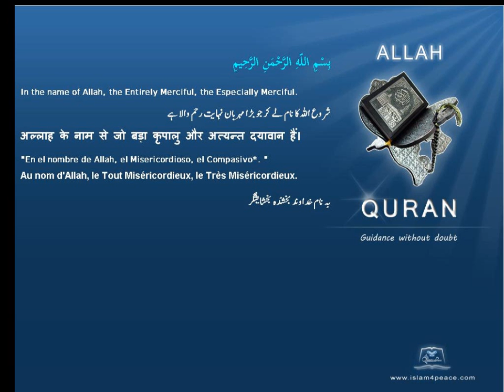بادشاہی حکومت Patriarchy قرآن مجید اردوموضوع کے ساتھ